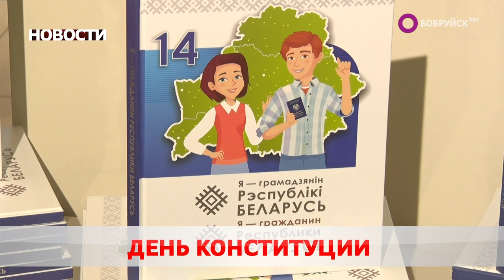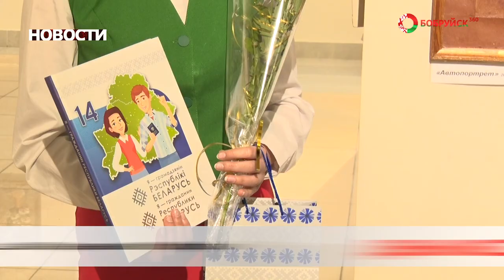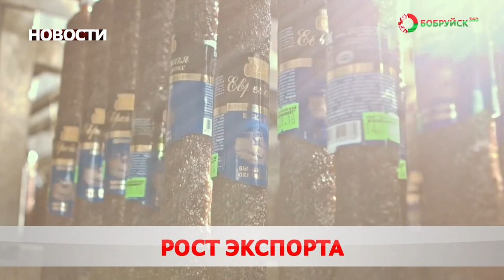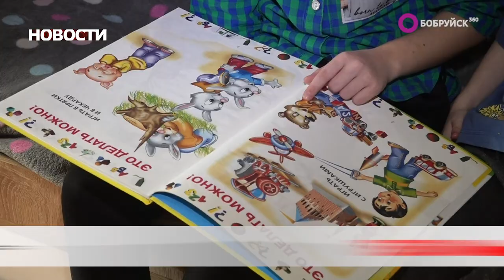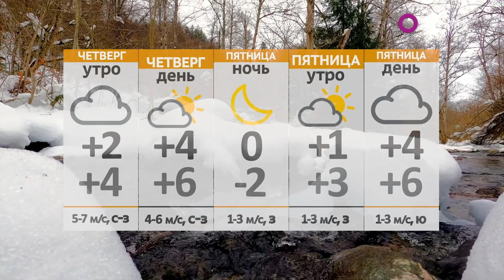Новости 15 03 23